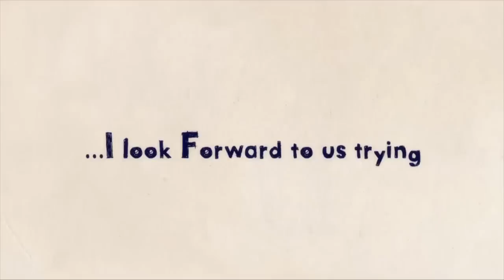The Lucky Rugby Ones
Rugby Lucky Ones...At The Elliptics II. Keeping It Fanatic.